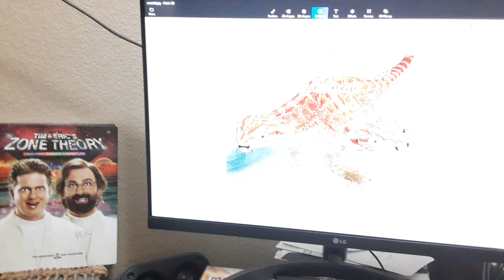putting in the hours, making online content. artist at work(2)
putting in the hours